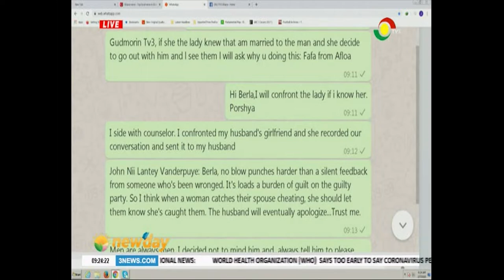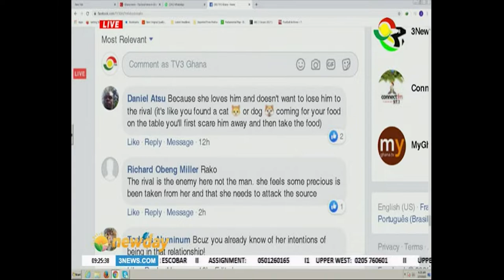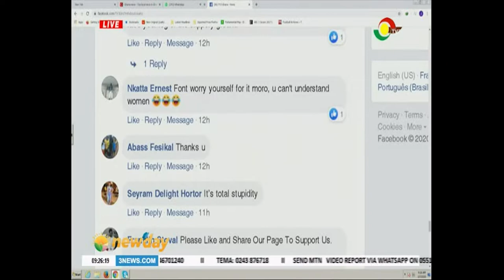Heart Bay - Why do women attack their rivals instead of their cheating men?